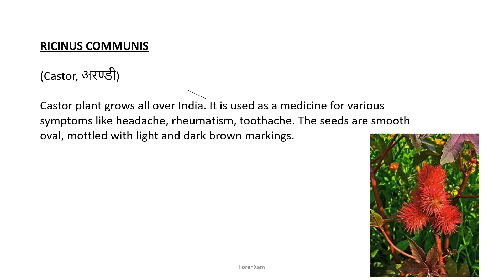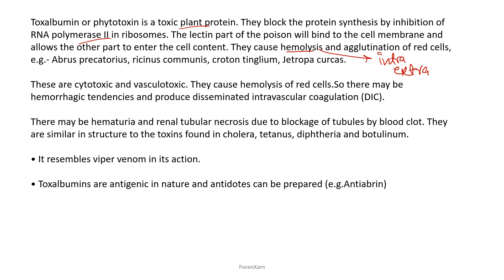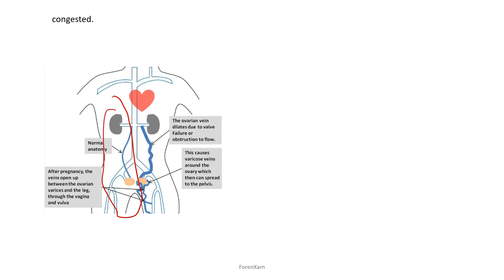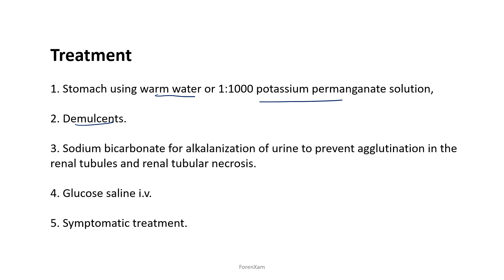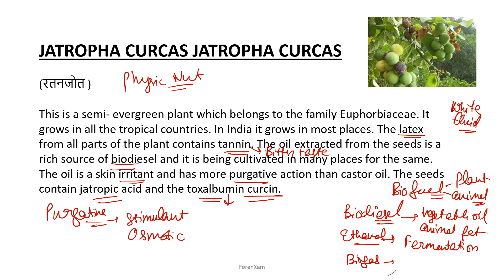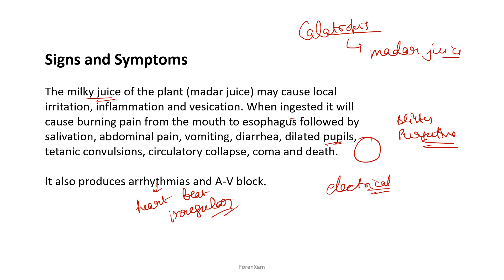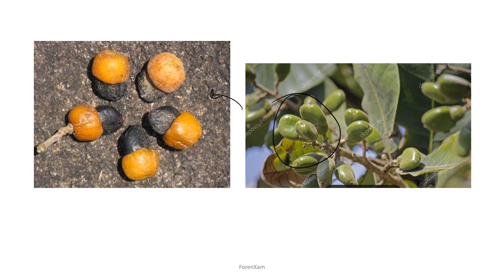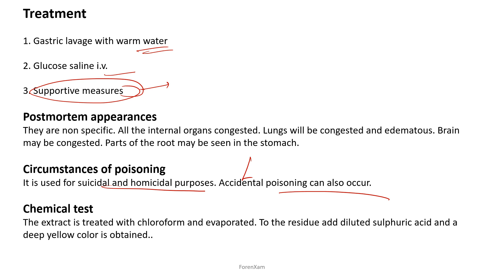Complete plant poison|| Unit 4 || organic irritant poison||UGC NET/JRF FORENSIC SCIENCE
This video gives insights of how to prepare for NTANETforensicscience paper for forensic science students,